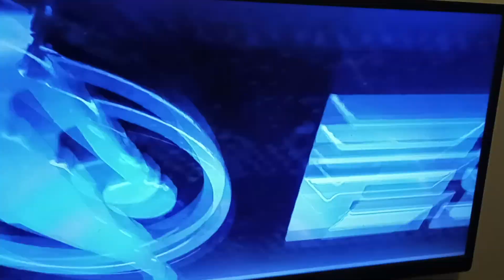Just a nasty sequence. Brunson downs knicks, its ok NYC all day.